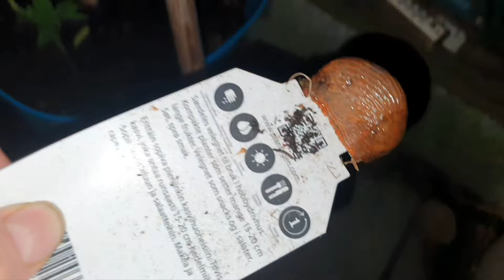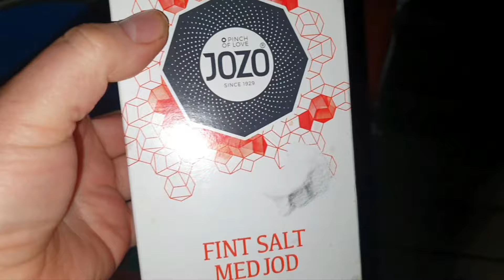Новый способ борьбы против слизней. Битва за урожай начата. Норвегия жизнь